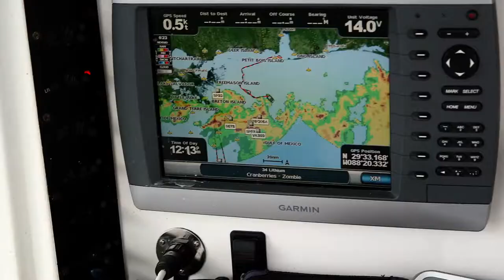Fish Mavericks Fishing the Oil Rigs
Oil Rig Madness